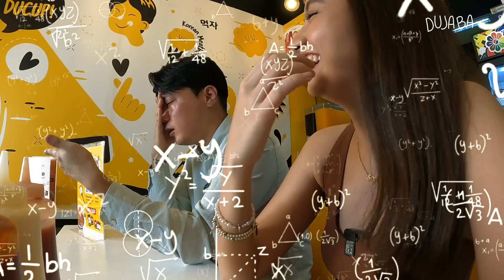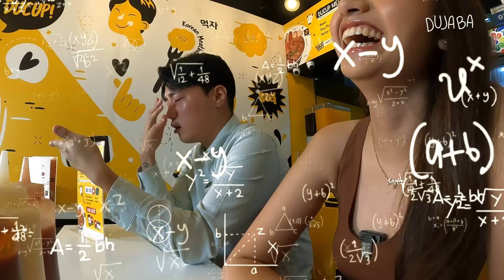Can Ryan Bang's humor connect with a Gen Z Atenean like Sofia Jahrling?!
Video Production by K. Milano & Pat Majadas
Edited by Yael Gan
Thumbnail Art by Cha (@chari.sse)